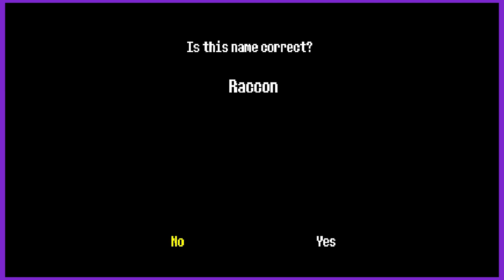We can race!? - Undertale Together